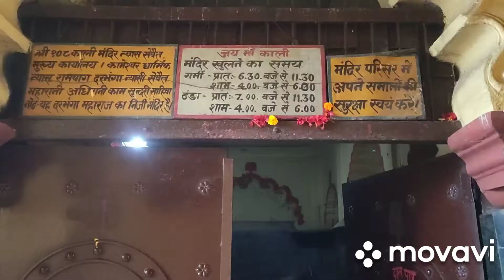#13 FEBRUARY 2021 काली घाट पटनापटना काली घाट Patna Kaali Ghaat DARBHANGA HOUSE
Hi

1-ये वीडियो पटना के प्रसिद्ध काली घाट का है जिसे दरभंगा महराज ने बनाया था।

2-पटना NIIT घाट से LEFT ( बाएं) तरफ ये घाट है।

3-पटना यूनिवर्सिटी (PATNA UNIVERSITY) बगल में ये घाट है

4-काली घाट के एक तरफ कृष्णा घाट है, और दूसरी तरफ बॉश घाट

5-इस वीडियो में आपको काली घाट के अंदर का तस्वीर और उसके बाहर नज़ारा दिखाया हु

6-ये वीडियो 13 फरवरी 20121 शनिवार का है।

7- काली घाट के बगल में माँ गँगा नदी बहती है

8-इसी के बगल से पटना एक्सप्रेसवे जा रहा है।

2-MATIOUR GANGA GHAAT -

3- SpeakUpForSscRailway

4-पटना का महत्मा गांधी सेतु ब्रिज

5-PATNA GAYE GHAAT

6-VARANASI TRIP

7-NIIT PATNA GANGA GHAAT

8-मटिऔर में बाढ़ का पानी

9 मां काली मंदिर MATIOUR

10 -GALWAN घाटी में शहीद समस्तीपुर का लाल